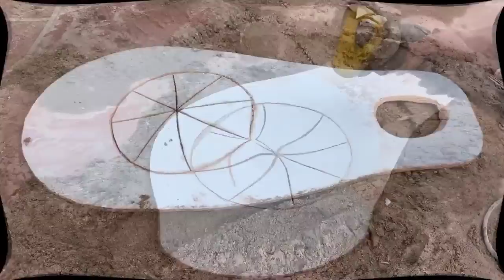Multi purpose wood stove - Creative wood stove ideas from cement and old toilet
Creative wood stove ideas from cement and old toilet